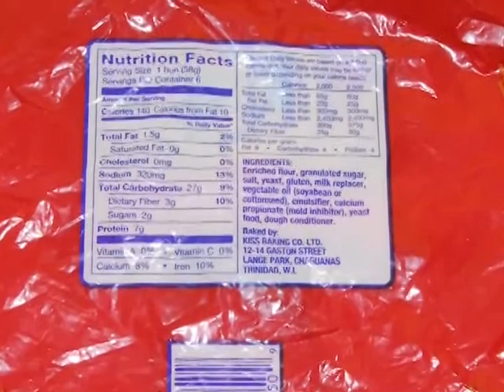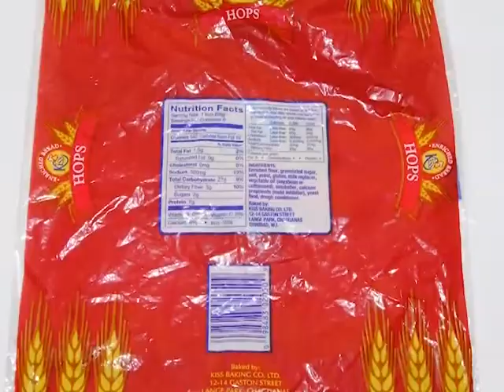GIS Dominica, National Focus for September 28, 2012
National Focus, Friday September 28, 2012 Anchor: Tarnia Green Creole Anchor: McPherson St. Luce